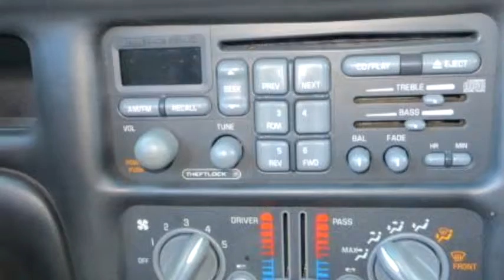2003 Pontiac Grand Prix $6500 507-282-5995 by RTA Auto Sales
2003 Pontiac Grand Prix , GT, $6500, 80759 Miles , RTA Auto Sales, check more inventory from this dealership 1403 West Frontage Road, Hwy 52 Rochester, MN 55901 , , Automatic, Front wheel drive, Ext Color: White, Int Color:Charcoal, Body Style: Sedan, Engine Size: 3.8L V6 OHV 12V (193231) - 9/16/2013 11:49:58 AM - 9/12/2013 4:18:15 PM.